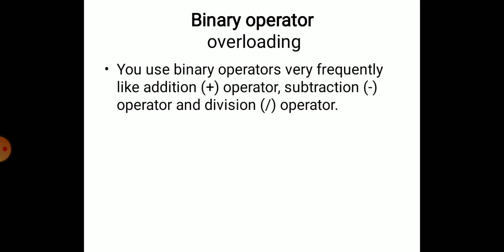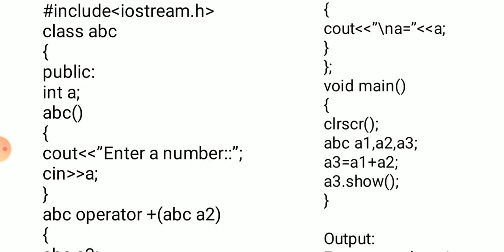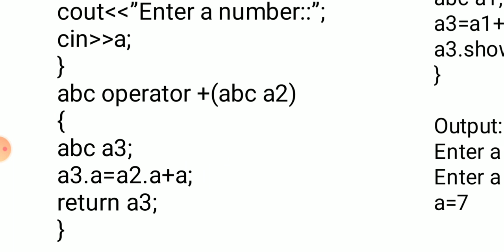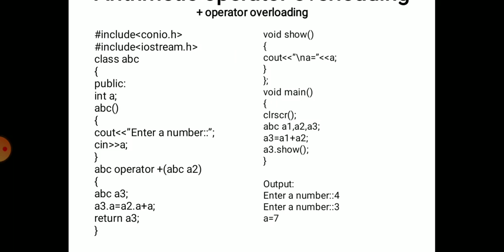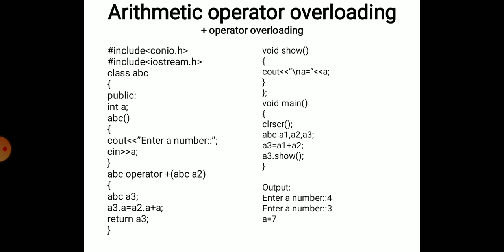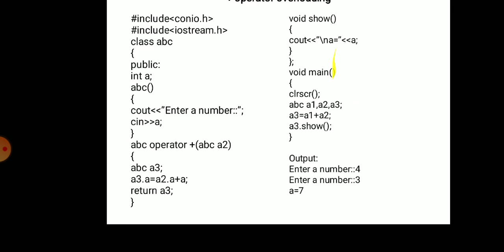Operator overloading in c++ part 3